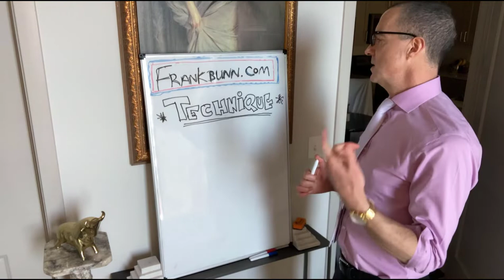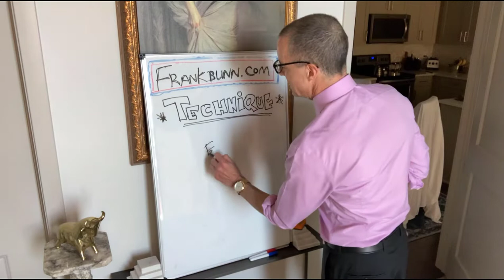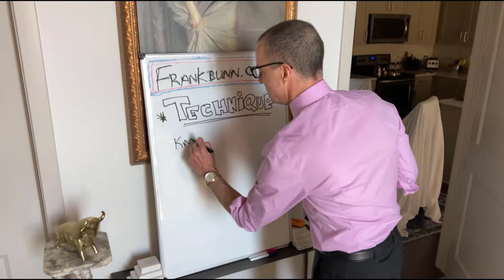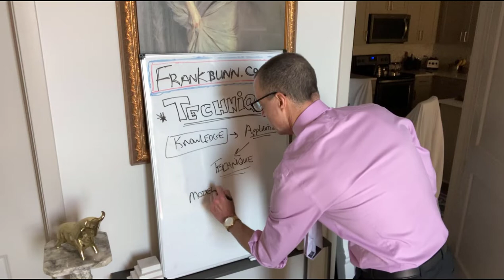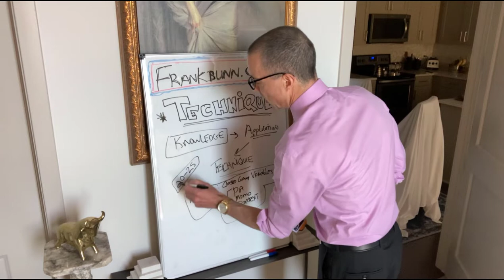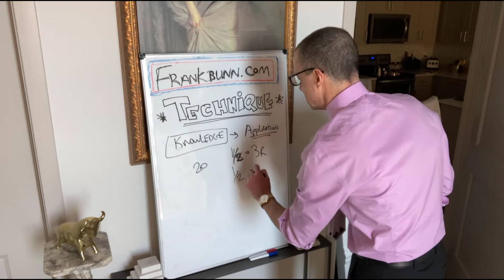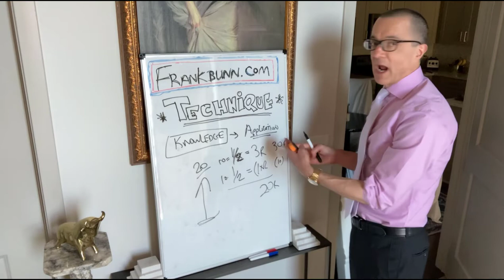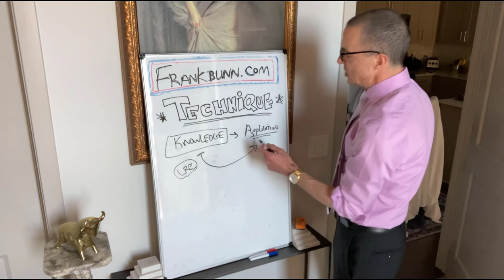How to build a viable trading business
In this video, I explain exactly what you need to do to assure your trading success over time.

By the end of this video, you'll understand how to come up with your own winning strategy, which is a marriage of knowledge, application, and technique.
Are you ready to once and for all fill the gap between education theory and real-world trading skills? I'd like to invite you to join me in the "Learn How to Trade for Consistent Profit program"

This is a 6-months program, where you’ll get the training and the how-to, along with weekly LIVE sessions to look over my shoulder and see how to apply them in the real world and ask questions. It’s the ONLY program that allows you to develop your own winning strategy by applying your techniques inside a simulation, without spending a dime of your own money, until you’ve reached consistent profitability and are ready to invest your own hard owned money.

Join thousands of students who have gone on to make a great deal of money by applying what they learned in Learn How to Trade for Consistent Profit.
If you're serious about learning how to trade, this FREE training is for you:
7 simple steps to consistent, profitable trading.  Learn what it takes to get on the road of consistency. Link to save your spot: